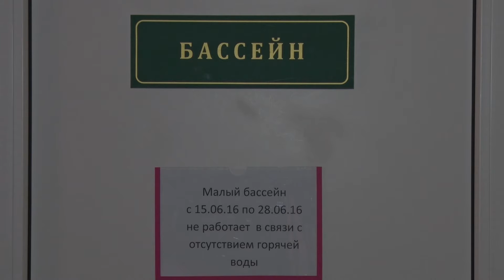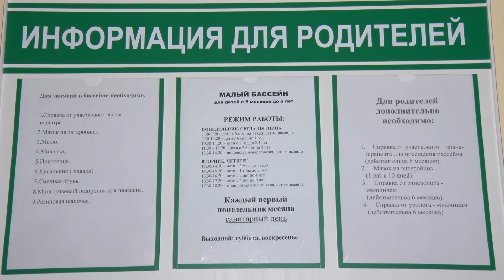Детский бассейн УЗ "Солигорская ЦРБ"